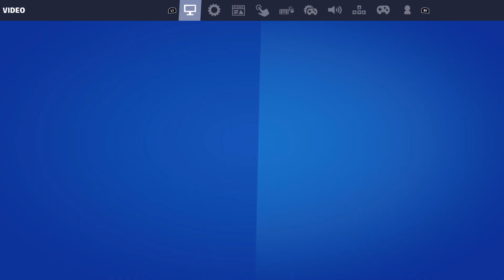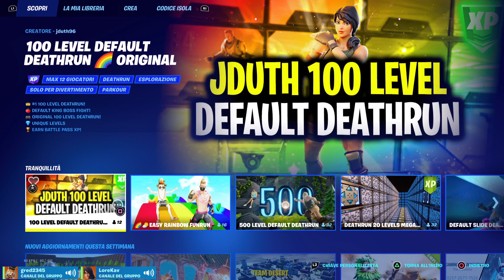Partite con NOI!